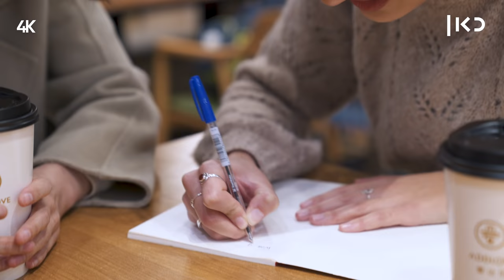כאן סין | לוסי לומדת סינית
כאן | דיגיטל -  הטירוף ברחובות סין נמשך: לוסי איוב מנסה ללמוד את אחת השפות המורכבות בעולם, ובודקת את ההצלחה על עוברים ושבים. האם היא תצליח להגיד 'שוט' ולא 'קקי'?

הגשה: לוסי איוב
בימוי: נדב אמבון
צילום: רועי קייזרמן
הפקה: שיאוצ'י (איציק) שי, יאנג (יעל) יאנג
עריכת וידאו: ג'ני דנילנקו
פוסט: חן פרחי
עיצוב ואנימציה: מעיין כהן
מיקס סאונד: אווה ספיטקובסקי

*הופק בשיתוף הרדיו הבינלאומי של סין*